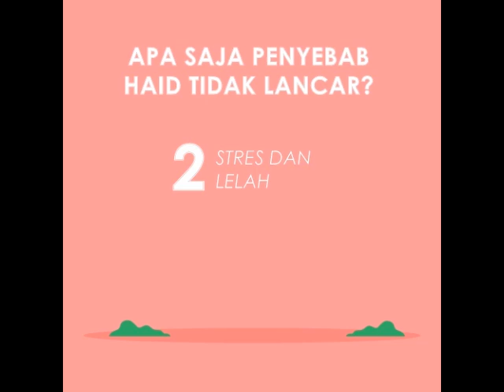Rose V Jawaban Solusi Tepat Siklus Haid Tidak Teratur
Rose V merupakan minuman kesehatan herbal yang memiliki manfaat membantu  mengatasi berbagai keluhan seputar permasalahan kewanitaan dari dalam. Rose V  sudah dilengkapi BPOM  dan HALAL MUI untuk menjamin kepercayaan dan kenyamanan konsumen.

Kandungan Komposisi Rose V :

1. Manjakani (Quercus Infectoria)
2. Temu Putih atau kunyit putih (Curcuma Zedoaria Rhizoma)
3. Kunci Pepet
4. Daun Sirih (Piperis Folium)
5. Kayu Rapat (Parameriae Cortek)
6. Kancip Fatimah

Manfaat Rose V Sebagai supporthing therapy yaitu :

- MEmbantu atasi lendir berlebih
- Membantu memperlancar siklus haid
- Membantu Promil
- Membantu atasi Nyeri Haid / Gejala PMS lainnya
- Membantu Perawatan Pasca Melahirkan
- Membantu mengencangkan payudara
- Membantu memperlancar ASI
- Memulihkan elastisitas organ intim pada wanita (mengencangkan otot otot miss-v)
- Membantu atasi Kista dibawah 5cm
- Membantu atasi gatal dan bau tidak sedap pada organ intim wanita
- Membantu Pencegahan Kanker Serviks Sejak Dini, dll
*BISA DIKONSUMSI WANITA BELUM/ SUDAH MENIKAH MIN 15TH

Rose V memiliki dokter konsultan pribadi, silahkan bisa konsultasi melalui link berikut ini :